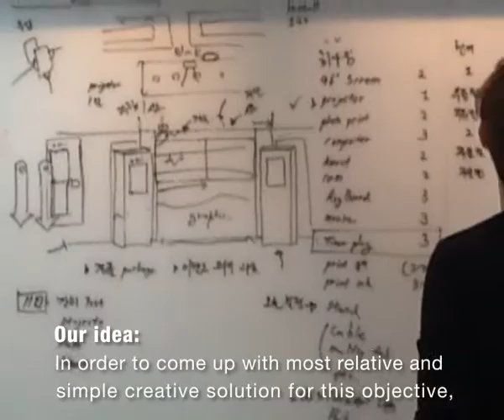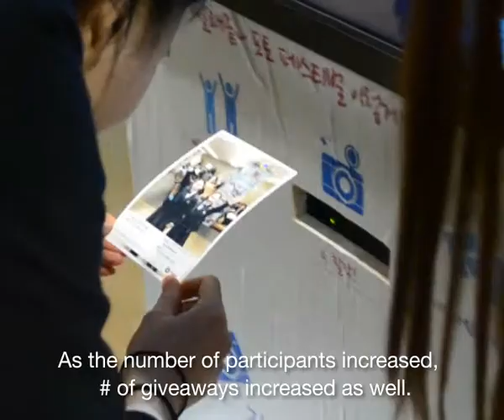Oxy clean 30 Anniversary Campaign 2013.03_04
By isobar Nowlab KR